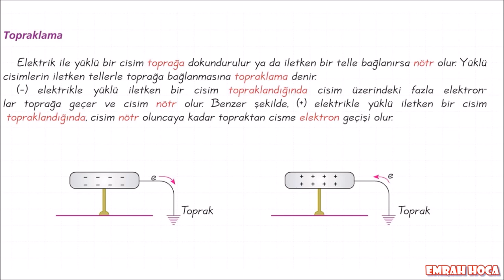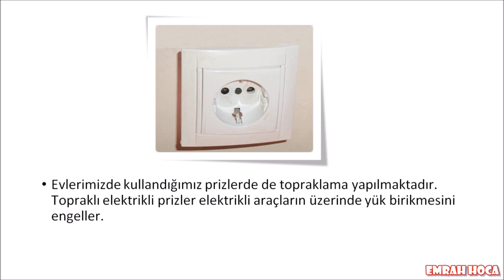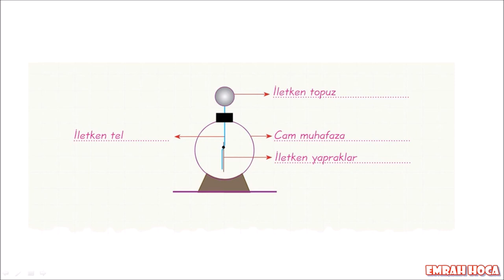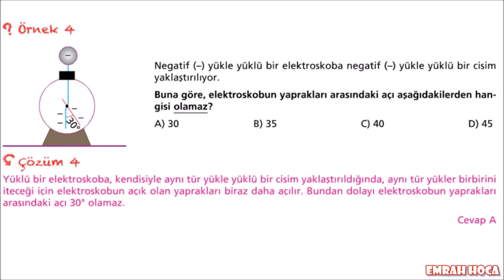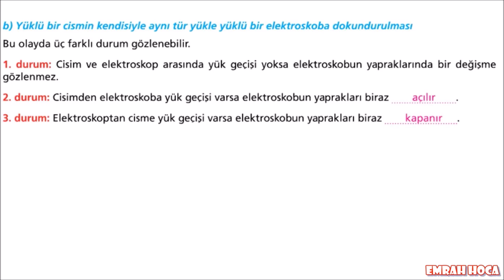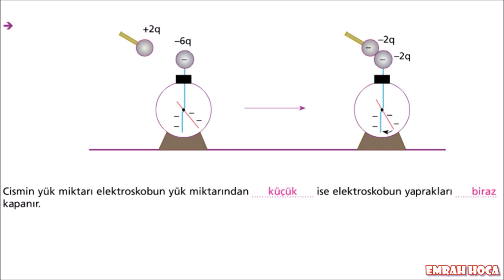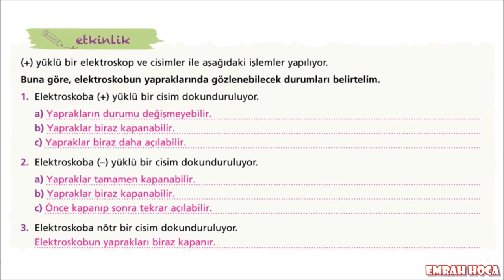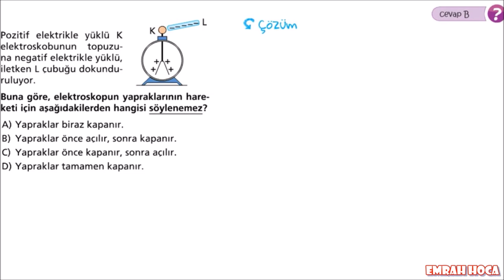Elektroskop Ve Topraklanma LGS 2022